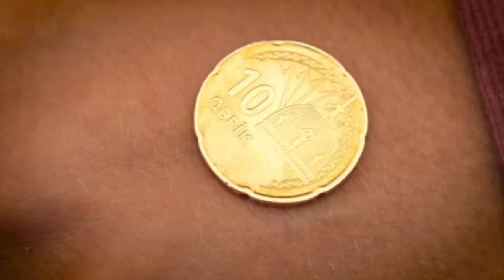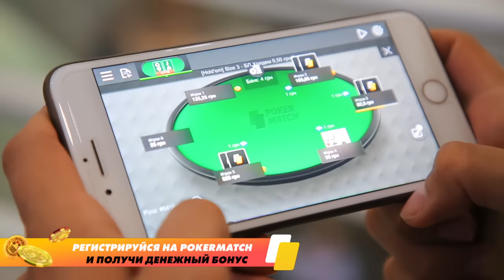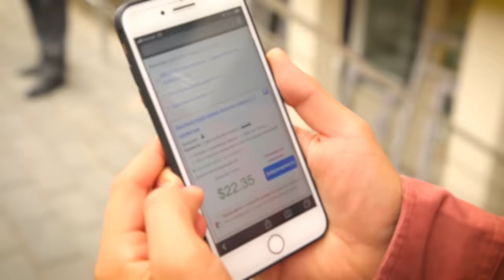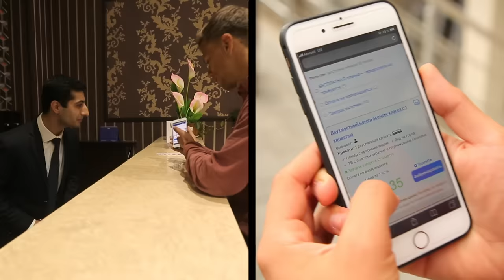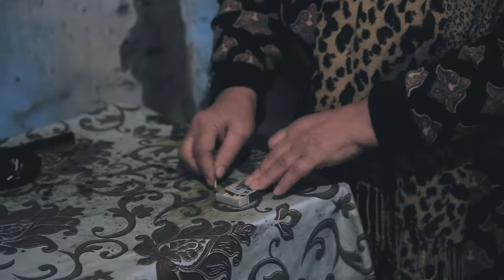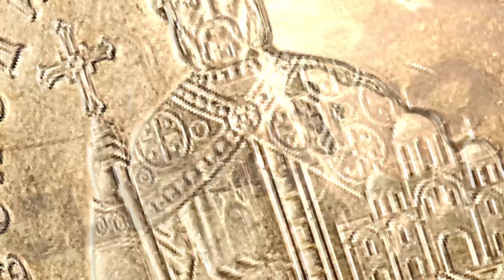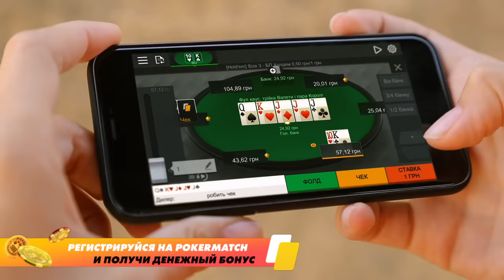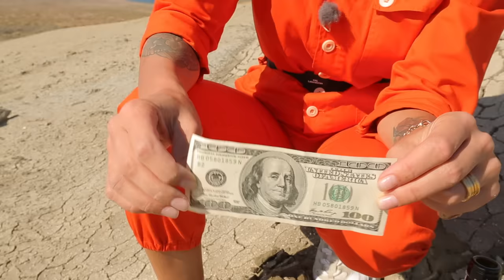Баку. Орёл и Решка. Перезагрузка-3 (Russian, English subtitles)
Орёл и Решка. Перезагрузка-3 (Heads and Tails. Reloaded) в столице Азербайджана (Azerbaijan) - городе Баку (Baku)! У нас наконец-то появилась возможность прогуляться основной достопримечательностью города - Приморским бульваром. Настя Ивлеева и Евсей Ковалев попробовали национальные блюда азербайджанской кухни. Мы заглянули в самы опасный район Баку - Кубинка, провели мистический обряд челдак и искупались в грязевом вулкане в заповеднике Гобустан.

орел и решка перезагрузка